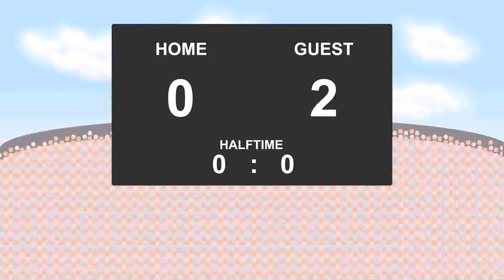25.05.2017: Asker - Stabaek (0 - 5)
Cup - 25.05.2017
Asker against Stabaek
          0 - 5
49' - Sindre Mauritz-Hansen (Goal)
54' - Luc Kassi (Goal)
69' - Alex Tchuimeni-Nimely (Yellow Card)
72' - Sindre Mauritz-Hansen (Goal)
73' - Sindre Mauritz-Hansen (Goal)
83' - Tortol Lumanza Lembi (Yellow Card)
90' - Alex Tchuimeni-Nimely (Goal)